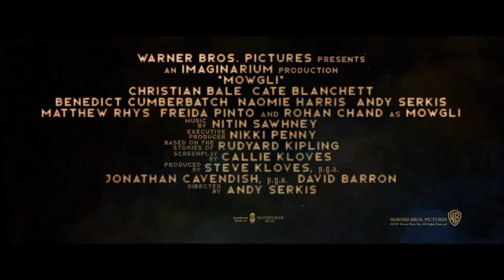MOWGLI Trailer - Christian Bale, Cate Blanchett, Benedict Cumberbatch, and Freida Pinto {HD]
MOWGLI   Official Trailer - Christian Bale, Cate Blanchett, Benedict Cumberbatch, and Freida Pinto  [HD]

Motion capture and live action are blended for “Mowgli,” a new, big-screen, 3D adaptation of Rudyard Kipling’s classic The Jungle Book.  The film features an impressive roster of stars under the direction of Andy Serkis.